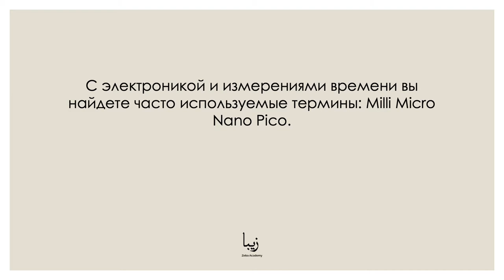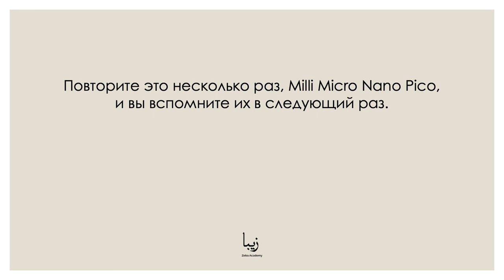Milli Micro Nano Pico